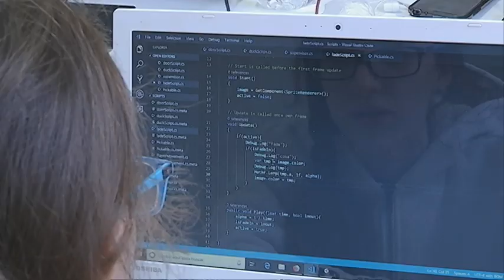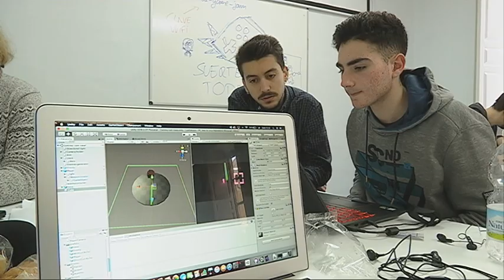Global Game Jam Granada - ESADA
Reportaje de Canal Sur Noticias sobre el evento desarrollado este fin de semana en nuestra escuela.